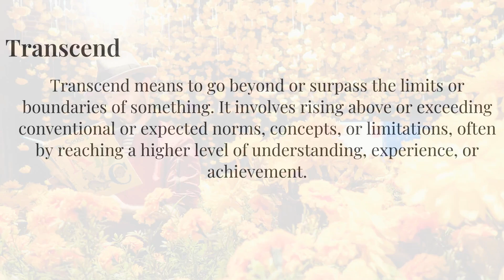[Native Pronounce] How To Say "Transcend" Correctly With Native English Speaker 英語正確發音